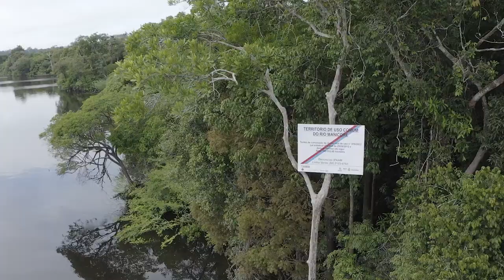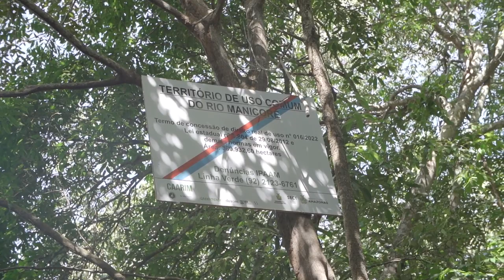Ator da série Dark, Moritz Jahn, acompanha o Greenpeace Brasil em ida para Amazônia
O ator @moritzjahnofficial participou da expedição AmazôniaQuePrecisamos, à convite do Greenpeace Brasil, para ver e sentir de perto o poder da floresta e levar adiante esse conhecimento, junto do Greenpeace Alemanha. Te contamos essa experiência no vídeo completo, disponível no Youtube. Um spoiler: foi como entrar em um portal e sair num mundo incrível e novo!

É preciso que todos os países do mundo estejam engajados na missão de proteger o clima e contribuir para frear a destruição na Amazônia, não é mesmo?